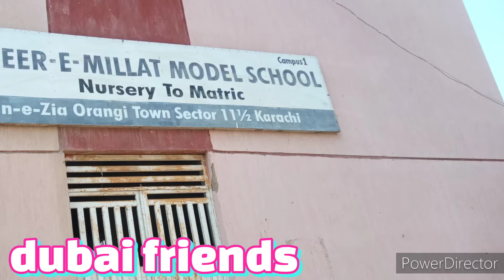dubai friends 19/11/2021M.M.Y tameerA-e-millat school